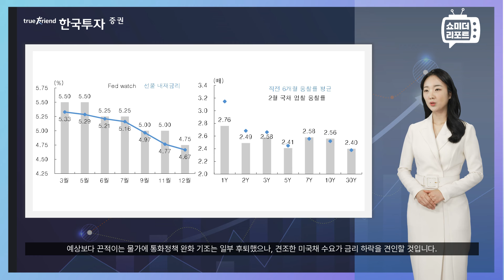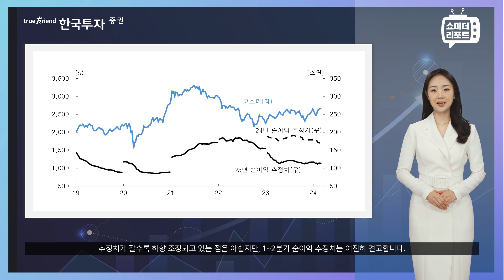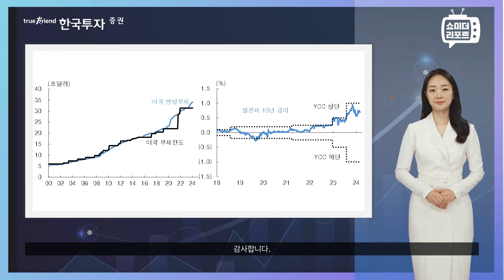[한지아의 쇼미더 리포트|국내전략] 3월 전략: 물 들어올 때 노 젓기